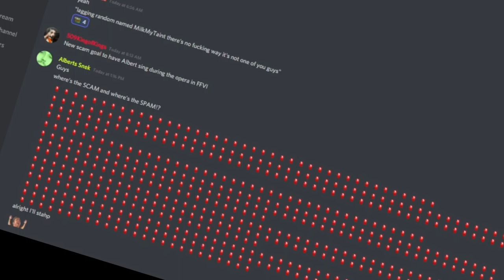Where's the SCAM and where's the SPAM Albert!?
No content or cringe gets wasted in this channel.